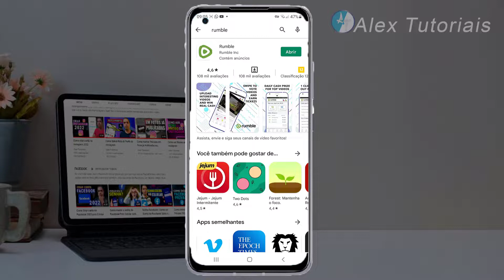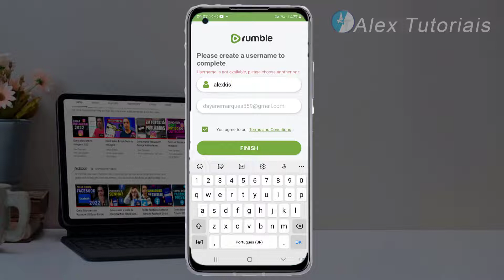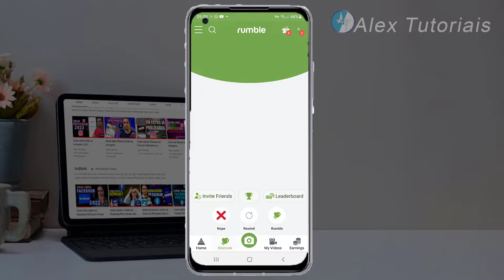Como criar conta no Rumble pelo Celular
Como criar uma conta no Rumble pelo Celular, se você está querendo criar sua conta no Rumble
pelo seu celular, saiba que é muito fácil e simples.

Nesse vídeo eu mostro passo a passo para você fazer sua conta no rumble.